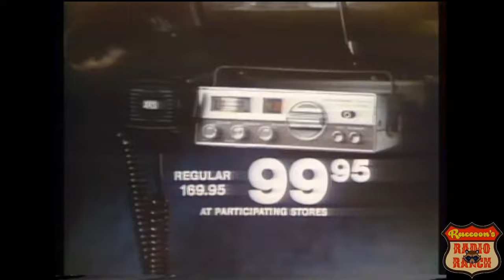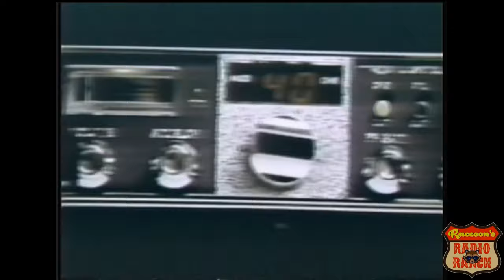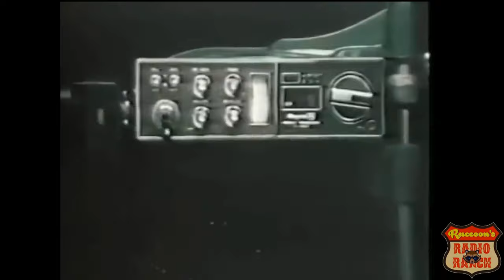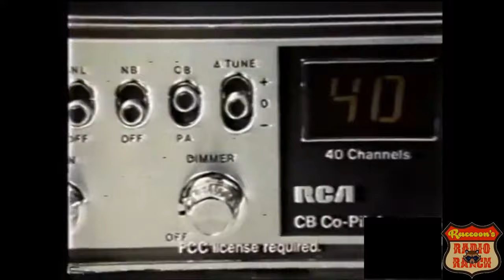CB Radio Commercials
In this video , we're taking a look at 13 Classic CB Radio Commercials from the 1970s ... while at the same time , the channel gets a new look .

DID YOU ENJOY THIS VIDEO ? Then please , SUPPORT ME WITHOUT PAYING A DIME !! It takes me hours each week to make these videos and upload them to my YouTube channel. It's easy and FREE !! One of the easiest ways to support the channel is simply by watching the videos whenever I upload them , share my content with family & friends , on social media platforms like Facebook , MeWe , and Twitter ... and make sure you always click the thumbs up button.